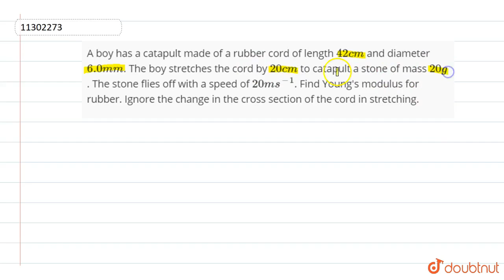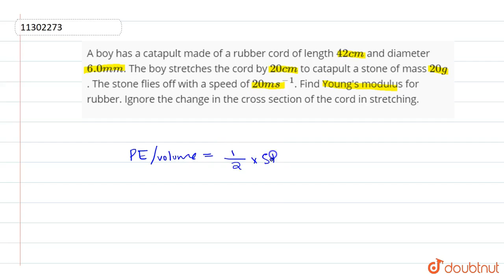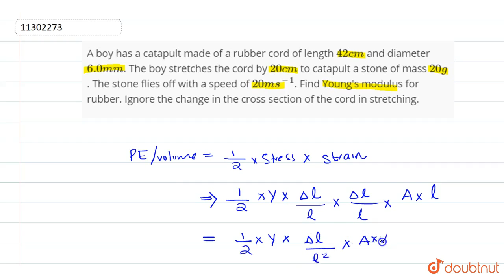A boy has a catapult made of a rubber cord of length `42 cm` and diameter `6.0 mm`. The boy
A boy has a catapult made of a rubber cord of length `42 cm` and diameter `6.0 mm`. The boy stretches the cord by `20 cm` to catapult a stone of mass `20 g`. The stone flies off with a speed of `20 ms^(-1)`. Find Young's modulus for rubber. Ignore the change in the cross section of the cord in streching.